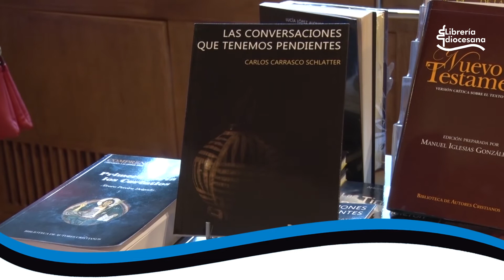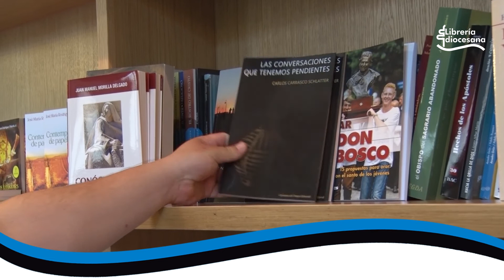Recomendaciones de la Librería Diocesana de Sevilla (Julio 2017)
La Librería Diocesana de la Archidiócesis de Sevilla recomienda en esta ocasión el libro escrito por el sacerdote Carlos Carrasco Schlatter: 'Las conversaciones que tenemos pendientes' (Universo de Trapo Editorial, 2017)